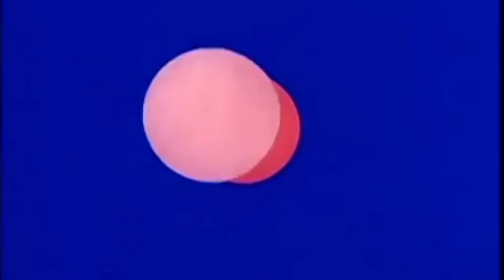Keir - Squeeze Me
Keir
Squeeze Me
Out Now

Huge thanks to Marie and Steph Dutton.